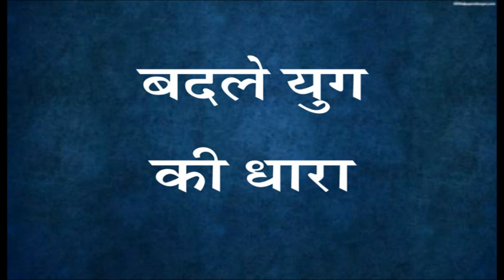Badle yug ki dhara